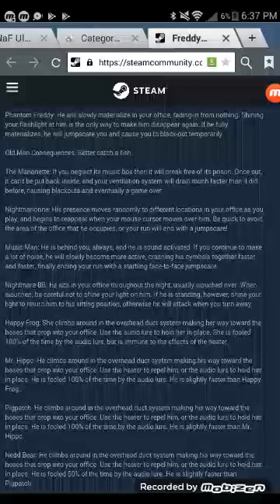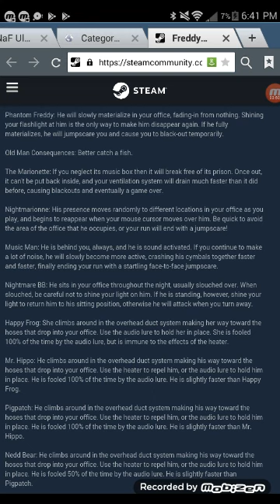How will Phantom freddy and old man consequences work in the ultimate custom night